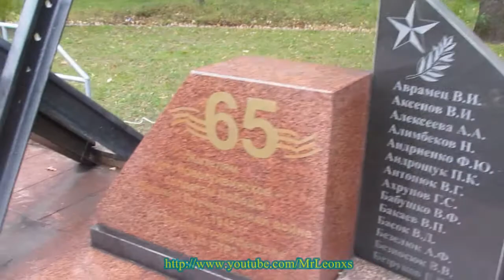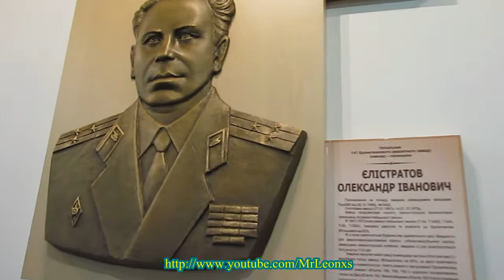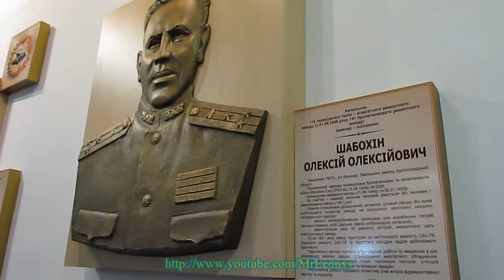Житомирский бронетанковый завод - 70 лет со дня создания. Новогуйвинск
Ми у

Житомирский бронетанковый завод,директор Сергей Бутенко,история завода,история Житомирского бронетанкового завода,производство танков в Украине,танковый завод,танковий завод,Новогуйвинск,танкист,Новогуйвински танковый завод,юбилей предприятия,70 лет Житомирскому бронетанковому заводу,концерн Укроборонпром,технологии,Zhytomyr armored plant